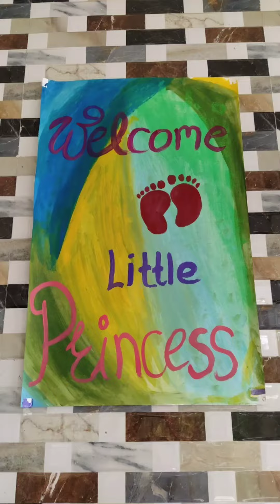chya hatatli chavri